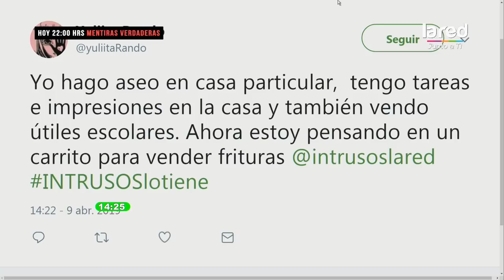No todo es televisión: las inversiones y negocios de los rostros chilenos